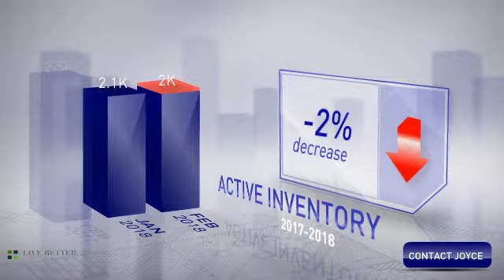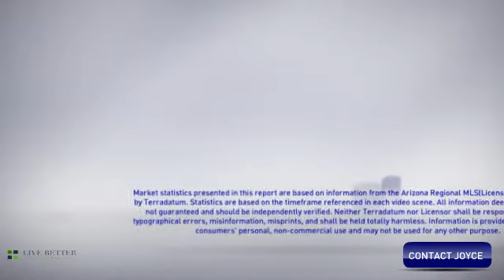Scottsdale Arizona Real Estate Market Update for February 2018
Welcome to February's Market Update. Joyce, your trusted real estate agent, thought you'd find this information helpful and is ready to answer any questions about the local market.

Let’s take a look at real estate activity in Scottsdale, Arizona area during the month of February 2018.

The number of active listings was down 17% from one year earlier and down 2% from the previous month.

As you can see, the median listing price for the month was $950,000. Compared to last year, the average number of days that units spent on the market before being sold was down 14%.

The median sale price was just over $512,000. The number of units sold increased 18% year over year and increased 9% month over month.

We hope you found this video helpful as you gather more information to make smart informed real estate decisions. If you'd like more information or assistance, please click the button on the screen.